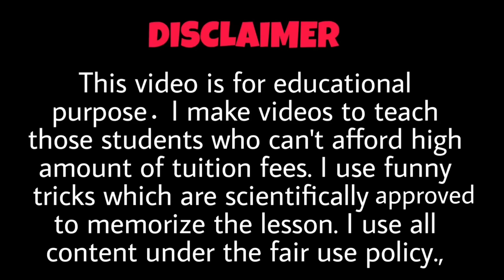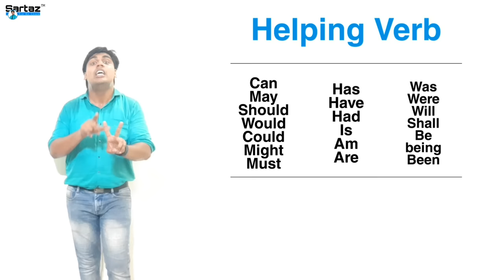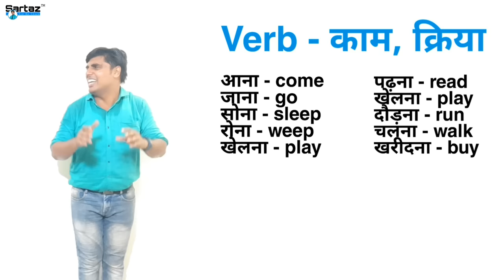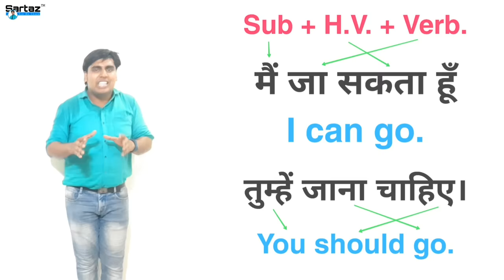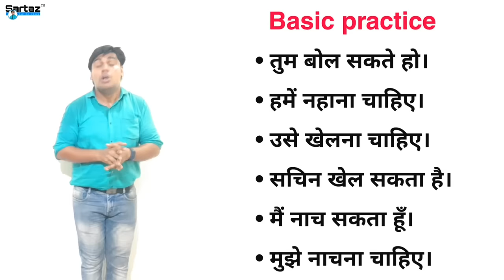Day 1 of 60 days English Speaking Course in Hindi